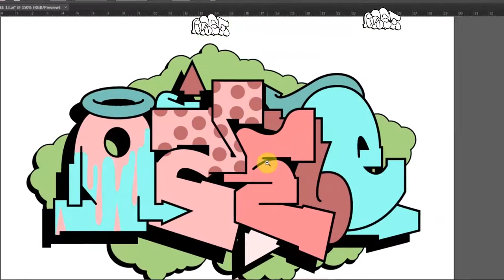GRAFFITI DIGITAL | Adobe Illustrator | OZEE